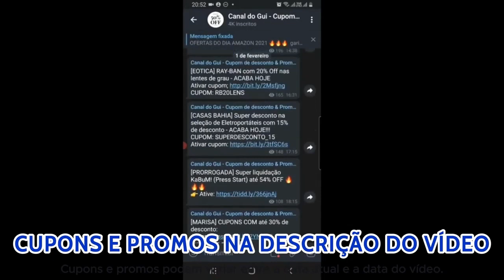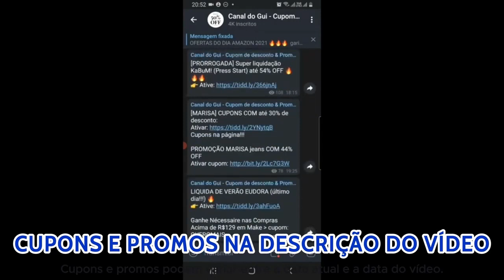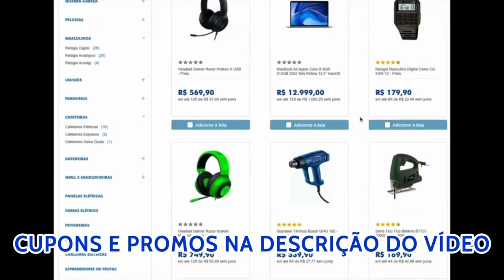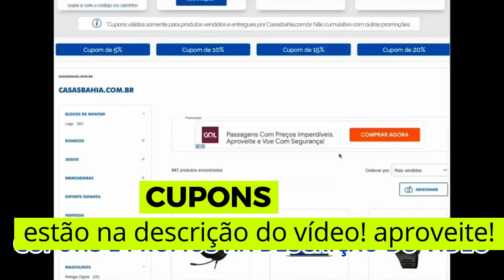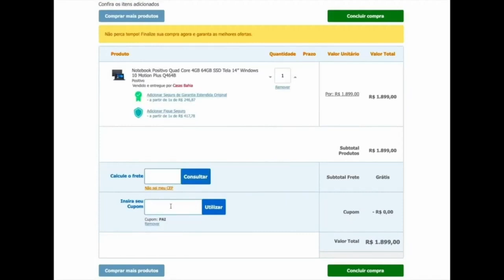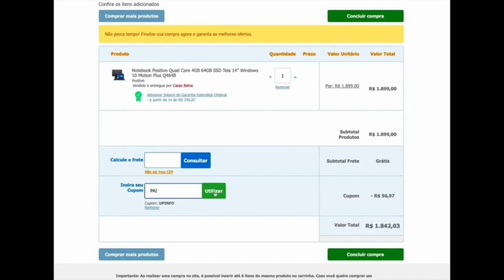VÁLIDO CUPOM DE DESCONTO CASAS BAHIA CUPOM CASAS BAHIA DESCONTOS E OFERTAS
CUPOM DE DESCONTO CASAS BAHIA CUPOM CASAS BAHIA DESCONTOS E OFERTAS

CUPOM DE DESCONTO CASAS BAHIA  + OFERTAS - A PRIMEIRA LINHA É A O QUE SE REFEREM, SEGUNDA O LINK PARA ATIVAR E ABAIXO O CUPOM. TEM QUE ACESSAR PELOS LINKS!!!

Cupons aparecem logo abaixo da foto/descrição do produto!

[CASAS BAHIA] NOVO Cupom em mais de 1700 itens!!

[CASAS BAHIA] NOVO Cupom liberado!!

Cupom CASAS BAHIA em mais de 17.000 itens!!
Cupom: PEDECUPOM

CUPOM DE DESCONTO CASAS BAHIA 2024 CUPOM CASAS BAHIA 2024 DESCONTOS E OFERTAS

Milhares de itens com desconto no CUPOM!!
Cupom: SALDAO

Cupom para celulares, TV´s, notebooks, computadores, eletrônicos e muito mais!! Ative para funcionar!!
Cupom: VCMERECE

0:00 BEM VINDOS
0:25 CUPOM CASAS BAHIA
0:50 CUPONS CASAS BAHIA
1:25 CUPOM DE DESCONTO
1:40 LINKS NA DESCRIÇÃO DO VÍDEO

Games com até 60% de desconto!

Tecnologia e itens gamer com desconto no cupom!!
Cupom: CBNALBFF

Produtos que baixaram de preço!! Aproveite!!

CUPOM DE DESCONTO CASAS BAHIA  MOSTRADOS NO VÍDEO!!! SIGA TODOS OS PASSOS PARA CONSEGUIR O CUPOM DE DESCONTO CASAS BAHIA OFERTAS. ASSISTA ATÉ O FINAL para ver certinho como usar.

CUPOM DE DESCONTO CASAS BAHIA CUPOM CASAS BAHIA 2024 DESCONTOS E OFERTAS

CUPOM DE DESCONTO CASAS BAHIA + EXPLICAÇÃO DE COMO UTILIZAR CADA TIPO DOS CUPONS... Muita coisa BARATA para aproveitar na promoção!